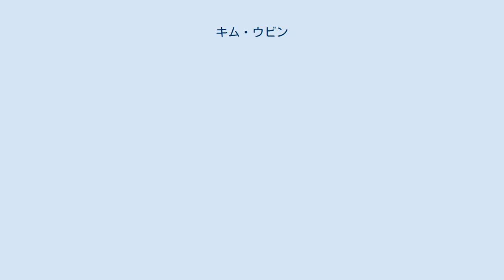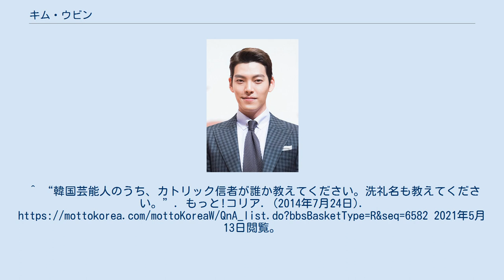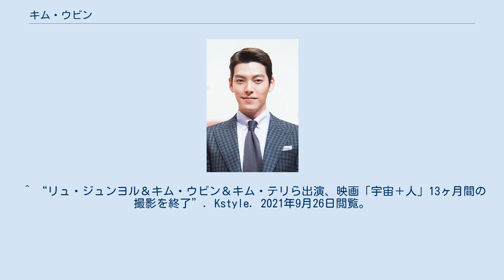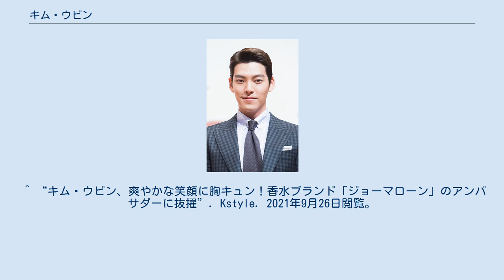キム・ウビン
キム・ウビン （김우빈、1989年7月16日 - ）は、韓国ソウル特別市出身のモデル、俳優。
全州大学校在学中。
カトリック教徒で洗礼名はベネディクト。
 2008年からファッションモデルの仕事を開始する、2011年KBS放送局スペシャルドラマ「ホワイトクリスマス」俳優デビュー。
 2017年5月24日、鼻咽頭がんと診断され、投薬と放射線による治療を行っていることを、所属事務所が公表した。
そのため、3年間活動を休止し2020年4月に仕事復帰した。
2021年の映画『外界＋人』が俳優復帰作となる。
 モデル出身のイ・ジョンソク、ホン・ジョンヒョン、イ・スヒョク、キム・ヨングァン、ソンジュンと仲が良い。
 2015年からは女優のシン・ミナと公開恋愛中である。
^ “韓国芸能人のうち、カトリック信者が誰か教えてください。洗礼名も教えてください。もっと!コリア. (2014年7月24日). 2021年5月13日閲覧。
^ 俳優キム・ウビンさん　鼻咽頭がんを公表 ^ “がんを克服した俳優キム・ウビン、3年ぶりの復帰で"生命力の強さ"を届ける！HOMINIS. (2020年4月10日). 2021年5月13日閲覧。
^ “「寄りかかりたい肩」…キム・ウビン、白シャツ一つで女性のハートを狙撃”. 朝鮮日報. (2021年5月11日). 2021年5月13日閲覧。
 ^ a b c “キム・ウビンが人を惑わす金庫破りを熱演、犯罪アクション「技術者たち」11月公開”. 映画ナタリー (2015年7月27日). 2015年7月27日閲覧。
 ^ “リュ・ジュンヨル＆キム・ウビン＆キム・テリら出演、映画「宇宙＋人」13ヶ月間の撮影を終了”. Kstyle. 2021年9月26日閲覧。
 ^ “キム・ウビン、爽やかな笑顔に胸キュン！香水ブランド「ジョーマローン」のアンバサダーに抜擢”. Kstyle. 2021年9月26日閲覧。